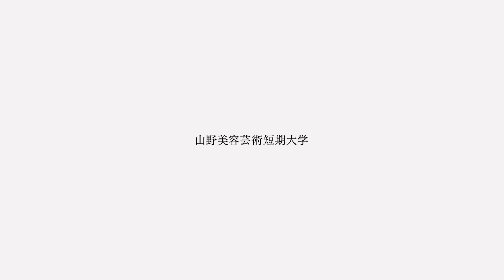【美容学校の授業】鳥羽瀬建 先生(コンサルタント)| ミライを楽しむための思考トレーニング | 山野美容芸術短期大学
山野美容芸術短期大学

*姉妹校紹介
山野美容専門学校